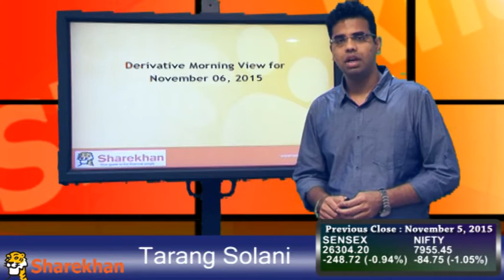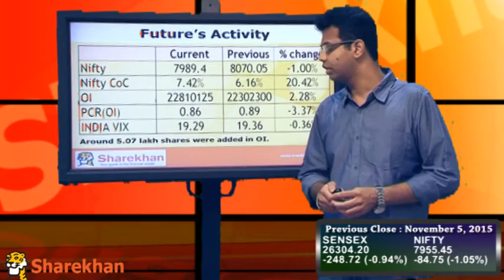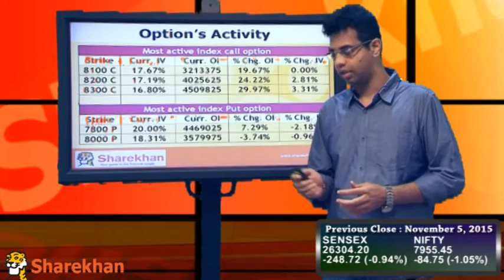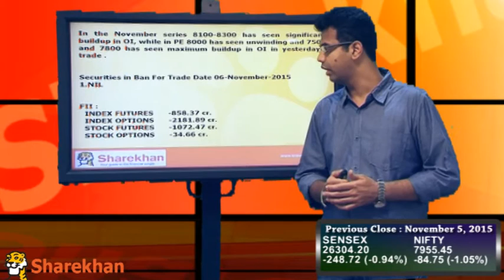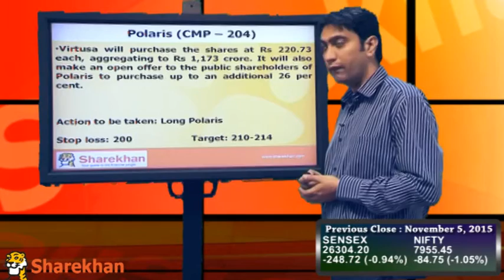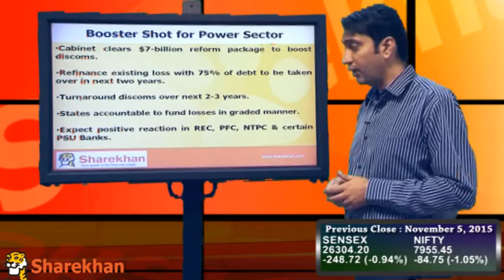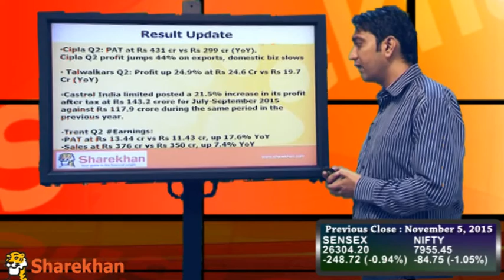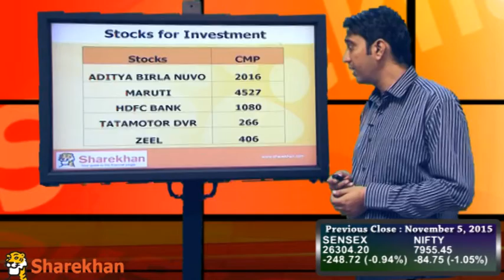Pre-Market View - November 6, 2015